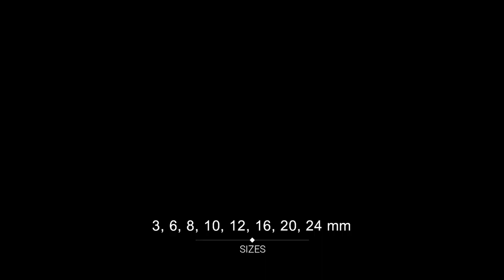Wire Rope Thimble Galvanized - Hardware City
Wire Rope Galvanized Thimble - Wire Rope Thimbles are used in wire rope assemblies to keep an eye from being crushed. Wire rope thimbles will allow for smooth wire rope guiding around natural curves. So that the most important thing is to make sure the thimble eye securely fastened.

Sizes -  3, 6, 8, 10, 12, 16, 20, 24 mm.

Hardware City
Wholesalers/Importer of Fiberglass mesh, Wire rope, Lifting and Safety Equipment.